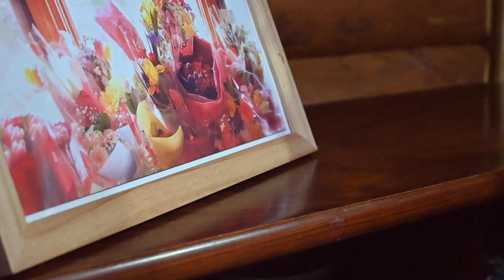【Vlog/Eng sub】ログハウスのリビング掃除｜祖母の思い出と食器棚｜雪景色とログハウス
こんばんは、月刊山小屋だよりです。

2022年の年末年始、いつもより雪が少ないですが、それでも雪国の年末は外で活動できません。

今回はログハウスのリビングの掃除をしました。
リビングには数年前に他界した祖母の食器棚が置いてあります。
祖母は茶道と華道を学んでおり、食器棚の中には
形見の茶器などが並んでいます。

掃除が終わった後にふと外を見ると、庭は一面の雪景色。
春が待ち遠しく感じます。

0:00 オープニング
0:12 食器棚の掃除
8:43 リビングの掃除
11:23 雪景色とログハウス